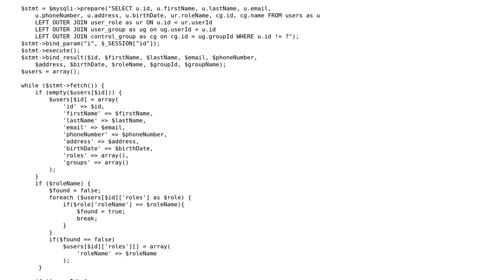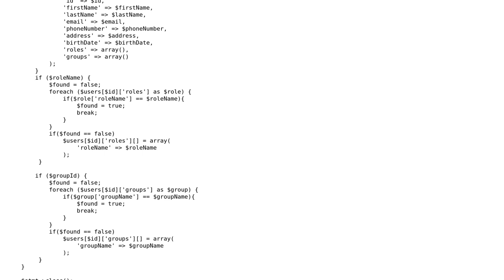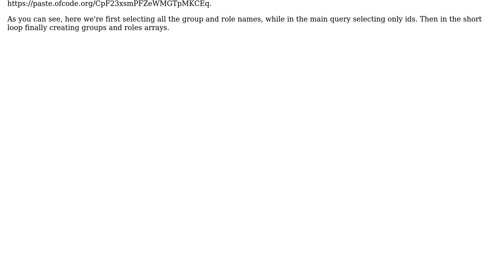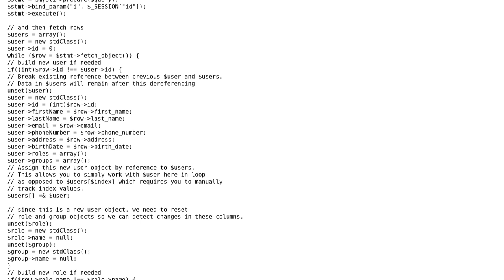Code Review: Loading objects for users, roles, and groups from a query with LEFT OUTER JOINs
With thanks & praise to God, and with thanks to the many people who have made this project possible! | Content (except music & images) licensed under CC BY-SA | Music | Images & others | With thanks to user Your Common Sense user Sahbaz user Mike Brant user 200_success and the Stack Exchange Network Trademarks are property of their respective owners. You are responsible for your own actions.